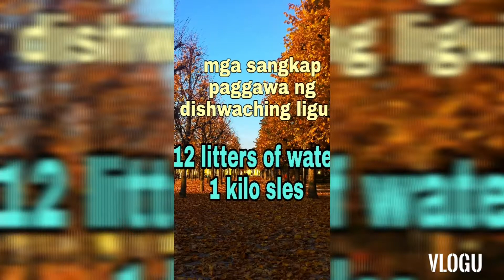DISHWACHING LIQUID: HOW TO MAKE (panoorin hanggang sa huli ) @AriesDarsonVlog Philippines